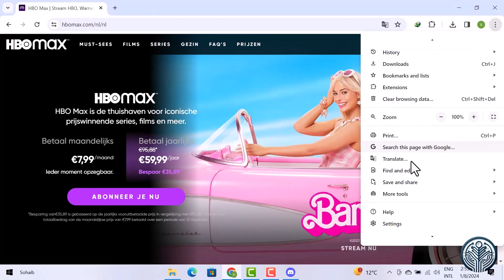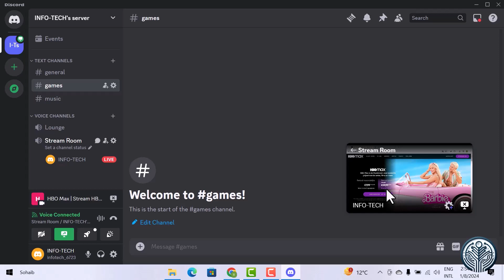How To Stream HBO Max on Discord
Unlock the magic of HBO Max on Discord with our quick and easy tutorial!
Learn how to seamlessly stream your favorite movies and shows directly to your server. Elevate your virtual hangouts with blockbuster entertainment – join us now and turn every Discord session into a movie night to remember!

can you stream hbo max on discord
how to stream hbo on discord
how to screen share hbo max on discord
can i stream hbo max on discord
how to stream hbo max on discord without black screen
how to share hbo max on discord
can you screen share hbo max on discord
how to watch hbo max on discord
how to stream hbo max on discord 2023
how to stream hbo max on discord reddit
how to stream hbo max on discord opera gx
how to stream hbo max on discord with sound
how to stream hbo max on discord mobile 2023
how to stream hbo on discord without black screen
how to stream on discord
how to stream movies on discord
how to watch movies on discord
how to stream movies with friends online on discord
how to stream movies on discord: ultimate guide
watch movies with friends on discord